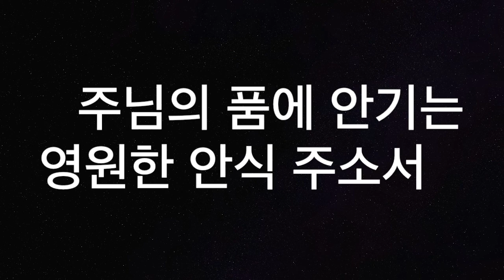[새찬송가187장] 비둘기같이 온유한